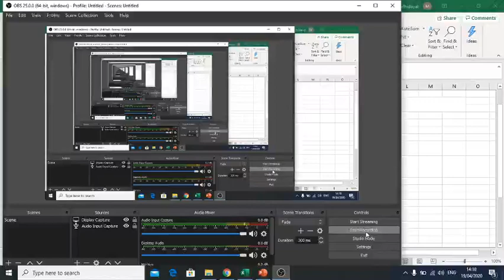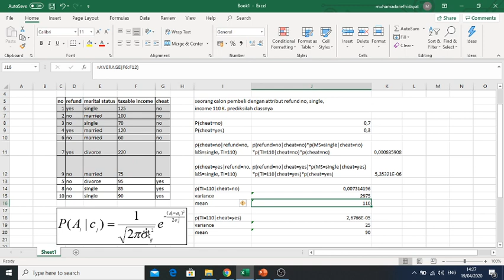naive bayes classification 06